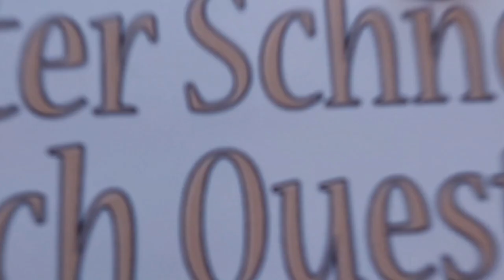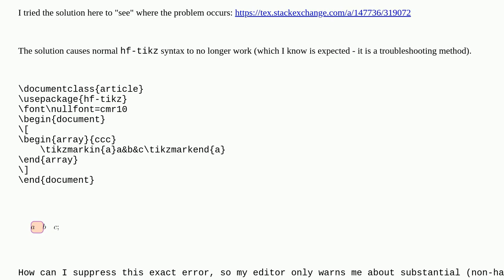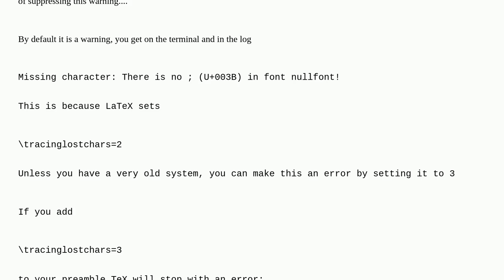Tex: How to supress Missing character: There is no ; (U+003B) in font nullfont!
How to supress Missing character: There is no ; (U+003B) in font nullfont!

A special thanks goes out to the community

  errors hf-tikz